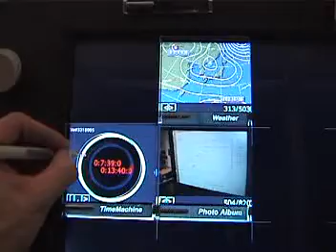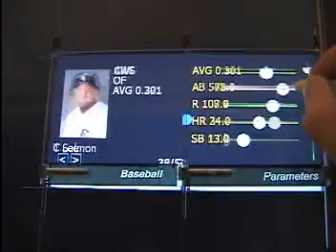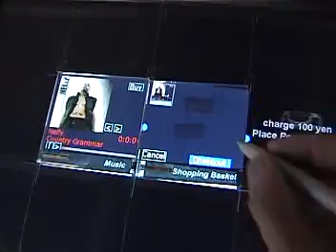Tiles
This could be the next major thing to make our lives faster and easier.

Only downside is, you gotta carry around a box of plastic tiles.